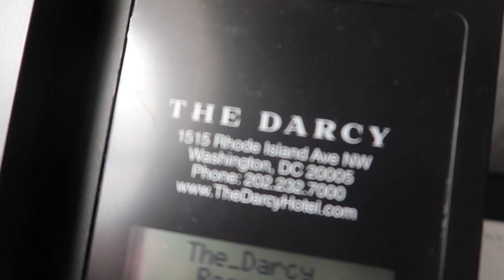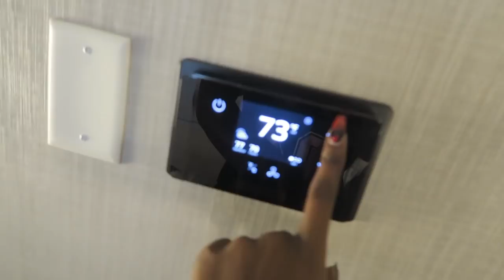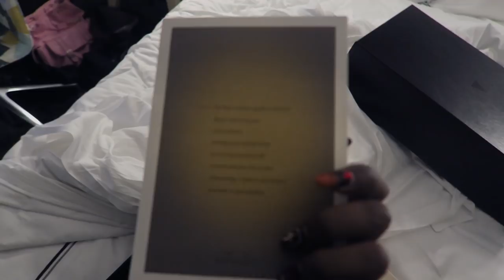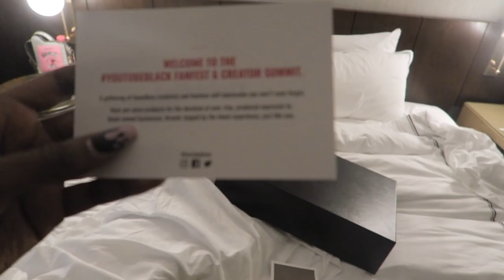SURPRISE GIFT UNBOXING FROM YOUTUBE!!! | YOUTUBE BLACK VLOG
In dis vlog we are headin ova to Washington D.C. for YouTube Black's Creator Summit *and* the first YouTube Fanfest here in the states! I get settled in my hotel, get a surprise gift from YouTube, and then the ceremonial dinner starts to get the even kicked off! :)